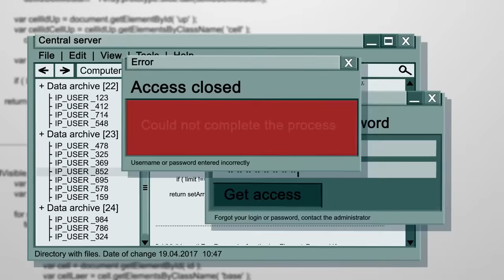1000 ZOMBIES vs 1 Player in GTA 5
Today I am VS 1,000 Zombies… will I be able to survive 24 hours?! WATCH UNTIL THE END